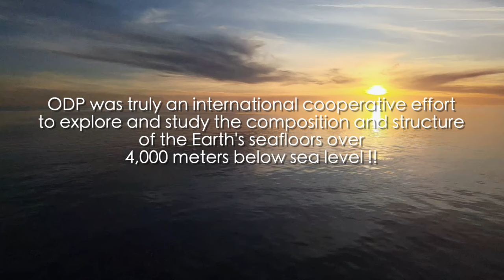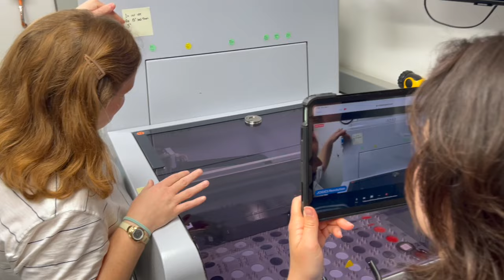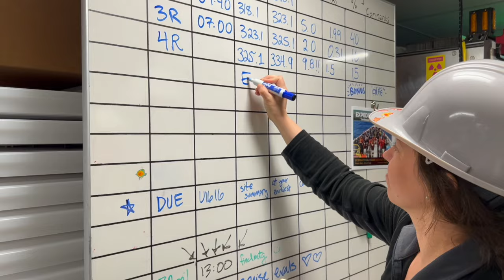The Ship Changing the World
Hi All!! I wanted to re- release this because I changed a couple of things and I think its better:)

This ship and program has changed my life and the lives of many others! This program has developed over decades and, very unfortunately, is scheduled to end this September. Many, many people are upset about this, including myself. There is a infectious buzz you feel the moment you step onboard the JOIDES Resolution I wanted to capture. I'm not sure if it is the crew, the ship, the incredible science or a combination of it all but, whatever it is, it is magical and I am so grateful I had the opportunity to document it!

Also, if you are new here, WELCOME! You can join me as I travel around the world working on Research Vessels uncovering secrets from the depths. See what life is like working aboard these ships, talking to the scientist, collecting data, using fantastic equipment, running the boat, and having a lot of fun throughout all of it. If you have ever wondered what life is really like working on the seven seas, click on the videos to see.

My Story...

Day In The Life at Sea

Science at SEA

My videos include vlogs on travel, science adventure, marine research, research vessels, science adventure, oceanography, sail life, and much more exciting content. I am an AB Unlimited turned Science Communicator  onboard, and I help scientists collect data for various studies in several unusual ways. It is so much fun and very interesting! We have new Scientists onboard throughout the year, so the type of data we are collecting is constantly changing but, we are always on the water.

My Salty Sea Life